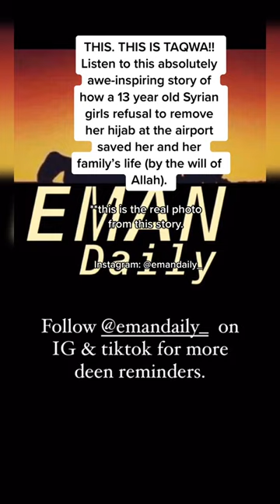Hijab saved our Lives!!!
SubhanAllah.